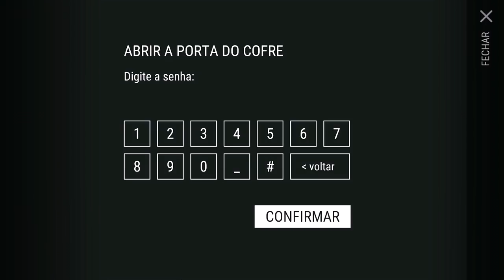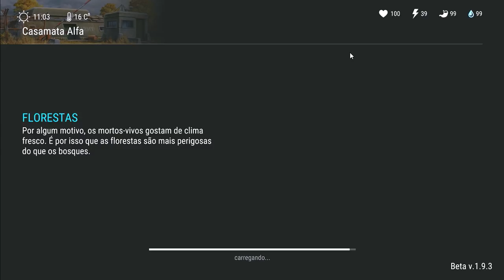ATUALIZAÇÃO 1.9.3 - MEU DEUS NÃO ACREDITO!! ACHEI o TANQUE da MOTO veja como FOI - LAST DAY ON EARTH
PROGRAMAS QUE USO EM MEUS VÍDEOS :

PIXEL LAB
PS TOUCH
KINE MASTER
POWERDIRECTOR
AZ SCREEN RECORDER PRO
SCR